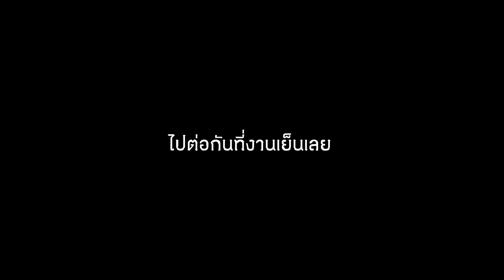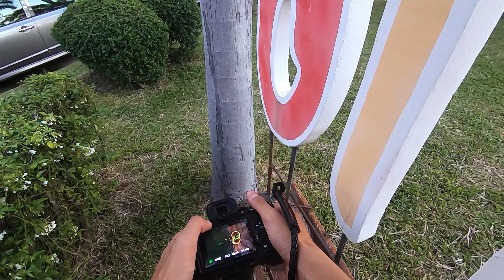ช่างภาพงานแต่งทำอะไรกันหลังกล้อง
Stories DX รับถ่ายภาพ และวิดีโอ
"STORIES DX STUDIO"